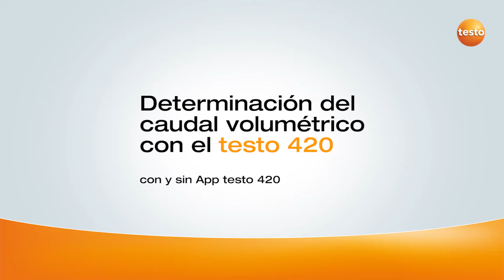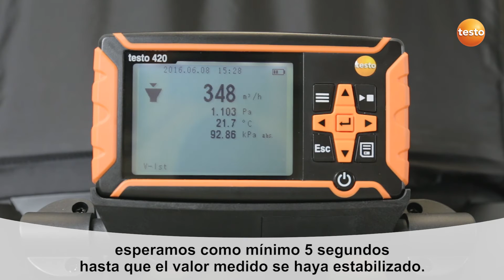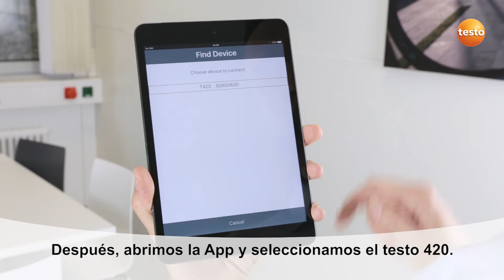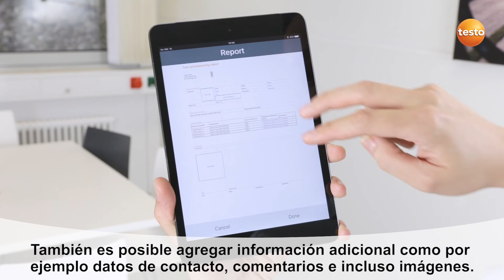Testo 420 - balómetro | Be sure. Testo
Video aplicación en el que mostramos cómo se monta la campana del balómetro y como se hacen las mediciones en las rejillas de salida del aire acondicionado del techo para determinar el caudal de aire que sale. También hay un ejemplo de cómo se visualizan las mediciones en la app del smartphone o la tablet.